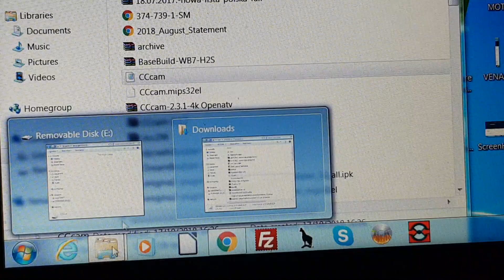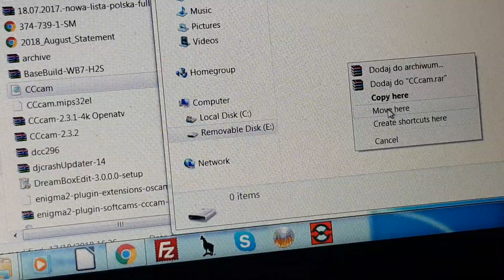LINIE Z MAILA NA PENDRIVE